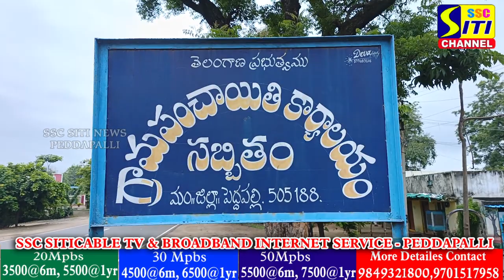గౌరీ గుండాల జలపాతాన్ని చూసేందుకు సందర్శకులకు అనుమతి లేదు...